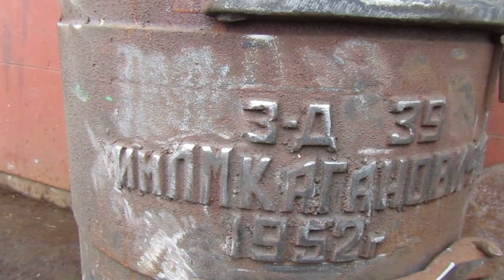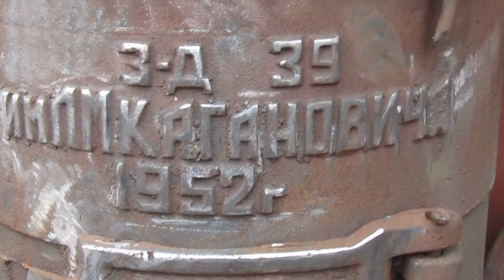Буржуйка сталинских времен/Кагановича 1952 года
печь буржуйка 1952 года выпуска завода имени Кагановича.60 кг,высота 60 см,диаметр 35 см.Отличное состояние.Раритетная вещь сталинских времен в вашу коллекцию.Для дома,дачи,фото студий,дизайнеров,музеев и киностудий.Рабочая,советская, времен СССР.